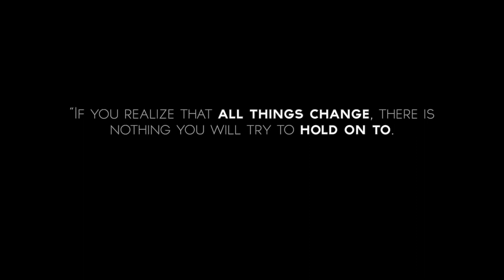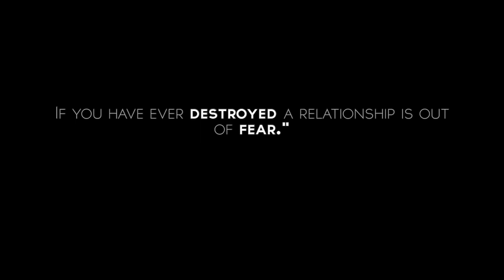What motivates you Love or Fear, find out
If you have ever built a relationship it is out of love.
If you have ever destroyed a relationship is out of fear.
As well as any other important choices such as business, politics, religious beliefs, what to learn, your financial objectives,  desire to take or offer, to keep or to share, to unite or to divide.
Every single of those choices emerges from one of these two possible emotions -  Love or Fear.

Fear covers our bodies in shame.
Love enables us to stand in glory.
Fear glorify violence and death.
Love glorify peace and life.
Fear holds on to, love lets it go.
Fear disempowered, love empowered.

Every step in your life is motivation by only one of these two emotions love or fear.
You have no other option to choose from.
However, you have the ultimate control which one to pick.

The only trouble is that.
Throughout century we glorify and celebrate the fittest and as well as the triumph of the strongest and also the success of the most intelligent amongst us.
Hardly any is said regarding the splendour of the most caring.
Therefore you wish to be the fittest, the toughest, the most intelligent.
If you see yourself as something less than the fittest, the toughest, the most intelligent in any kind of scenario, you feel less worthy, and you fear the idea of losing, because you believe winning is that what matter and to win you have to be the best, the greatest or the strongest.

Just think for a moment deeply and you will certainly see that it is, in fact, the truth.
Our core motivation is based either on a feeling of love or feeling of fear.
That all that there is.
That is the motivation behind all motivation.
This is the feeling behind the motivation.
It is the very first motive.
It is the ultimate necessity.
It is the ultimate pressure.
It is the ultimate power that drives your life.
You should love those who are close to you.
You should fear the strangers.
You should love your parent.
You should fear the police.